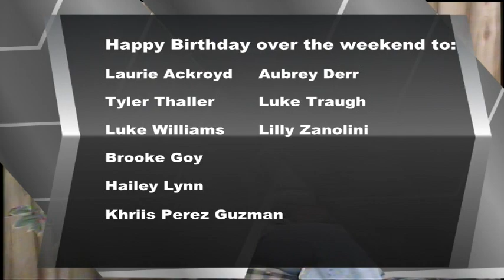BASH TV for Thursday, 9/28/2023